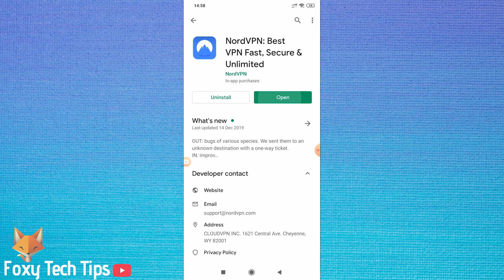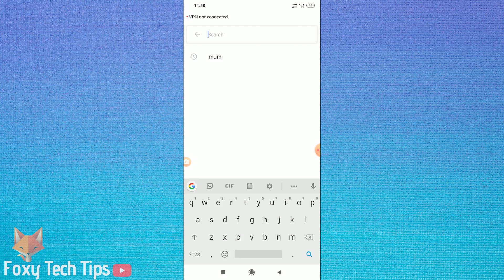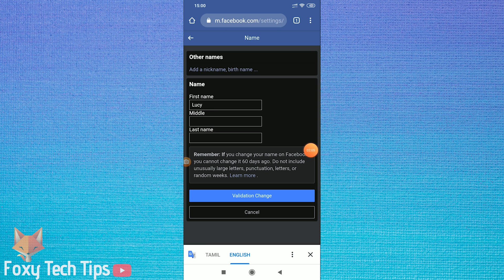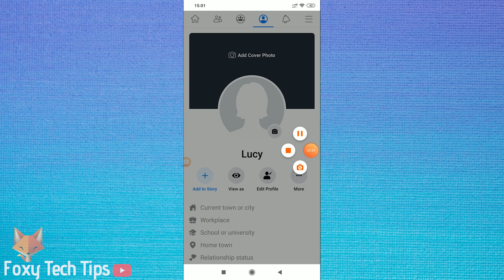How To Remove Last Name on Facebook 🔥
Tutorial on how you can remove your last name from your Facebook profile. You need to follow these steps exactly to make this work. if you just try and remove your name normally it won't work so make sure to follow along to a tee.

This tutorial uses Nord VPN, it's the most reliable VPN with the best servers in Mumbai required for this method! If you join Nord via my link you will get a special discount  + I will also get a little commission! 👌

Only $3.71/mo, plus you get 1 month FREE 🔥 Or use coupon code: FoxyTech at checkout👍 (I’ll get a small commission if you join✌️) - Protect yourself online while unlocking loads of new content on your Streaming services!

Steps:

- You need 2 things to set this up. The first is the google chrome web browser, and the second is either a VPN or a proxy-based in Mumbai India. I am using Nord VPN for this tutorial, they have several Mumbai servers.

- So first of all I am going to open up my VPN and connect to a server in Mumbai.

- Once that is connected I will open up google chrome and go to facebook.com. Log into your account if you are not already logged in!

- On the Facebook home page, tap on the menu button at the top right of the screen. Scroll down to the bottom until you see the language option and tap on that.

- In the search bar for changing language, type in Tamil and then select it from the list. Your facebook language will now change to Tamil, and that is why we are doing this on google chrome, to be able to translate the page to make the rest of the steps easier. The chrome translation should start immediately, but if it doesn’t tap on the 3 dots menu button at the top right of chrome and then tap on translate.

- Now you want to go back into the menu of Facebook again and this time scroll down to settings and open that up.

- On this page tap on where it shows your name.

- This is the name editing page and you can now remove your last name. For some reason, this will only work when connected to a Mumbai IP and in the Tamil language.

- Once you’ve removed your last name, tap on validation change.

- Now enter your password to confirm the change.

- As you can see my last name has been removed and all it shows is my first name!

- Now we just need to go back into the language options and switch back to English.